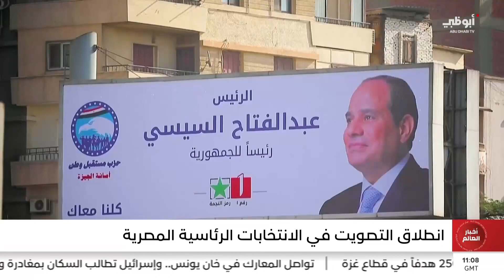انطلاق التصويت في الانتخابات الرئاسية المصرية